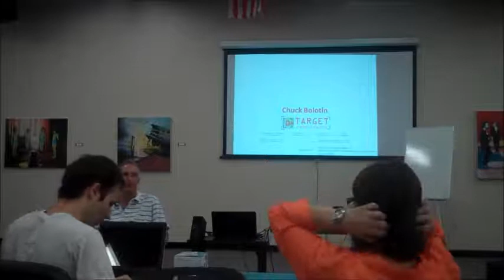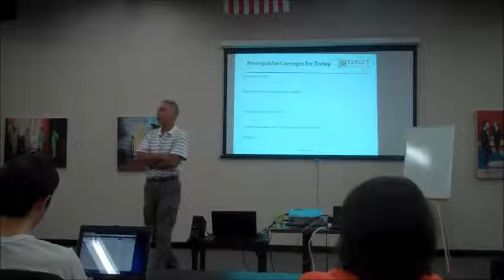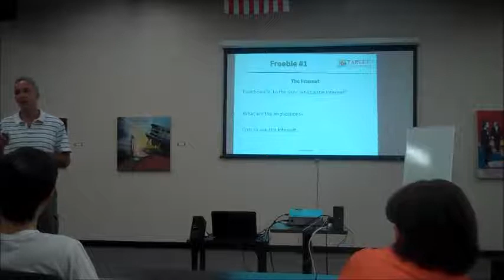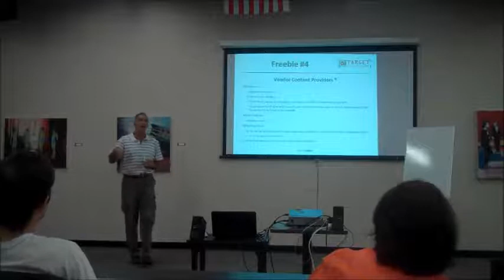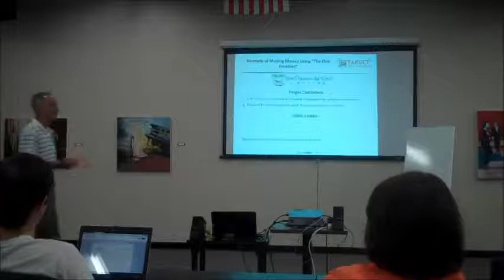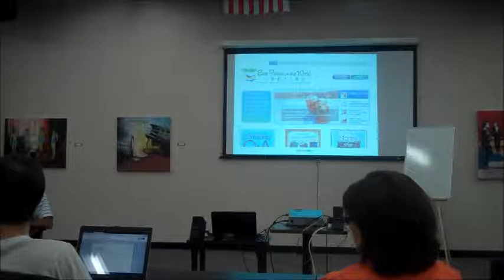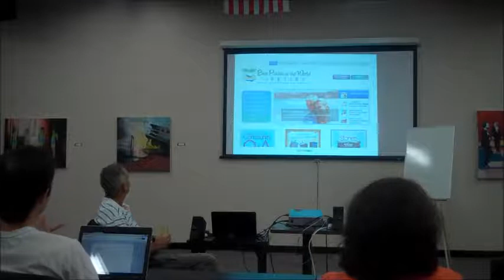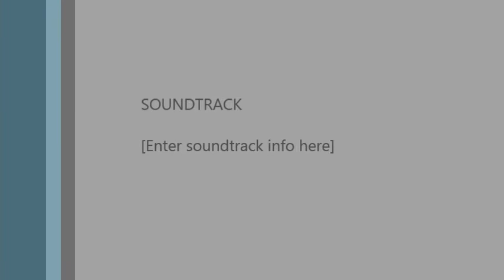Chuck Bolotin: Business Model Innovation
Chuck Bolotin teaches how to effectively use innovative business models to move our businesses forward. Chuck's most recent venture is Best Places In The World To Retire an innovative and useful website that provides thousands of answers to people's questions about moving and retiring abroad.